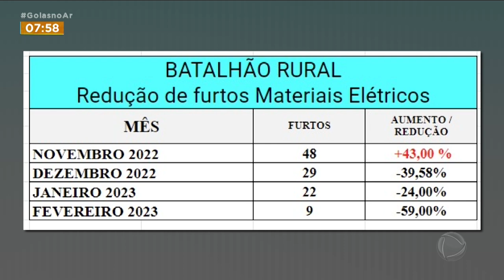CAMPO SOB AMEAÇA: PIVÔS DE IRRIGAÇÃO ESTÃO NA MIRA DOS BANDIDOS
BANDIDOS TÊM MIRADO EM FAZENDAS PARA FURTAR UM PRODUTO QUE VALE MUITO DINHEIRO. ATRÁS DAS PLANTAÇÕES IRRIGADAS, ESTÃO OS PIVÔS, E CABOS DE FIAÇÃO ELÉTRICAS DE COBRE QUE SE TORNAM GRANA ALTA NA MÃO DOS CRIMINOSOS. A CADA DIA QUE PASSA, MAIS ÁREAS RURAIS SÃO ALVO DE GENTE MAL INTENCIONADA. A POLÍCIA MILITAR TEM COMBATIDO ESSA NOVA MODALIDADE.